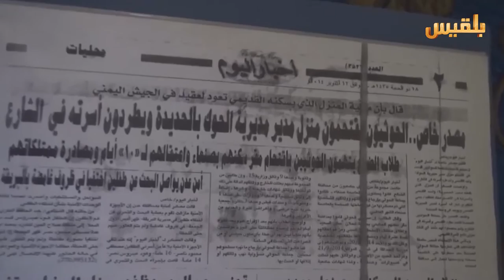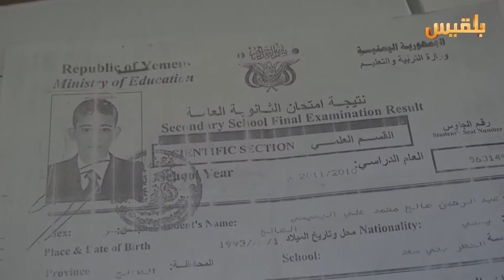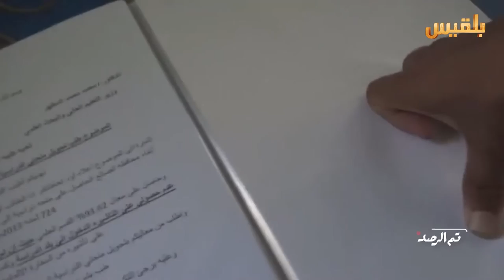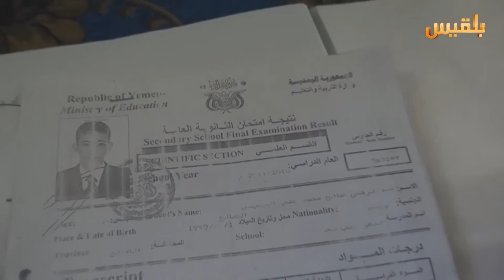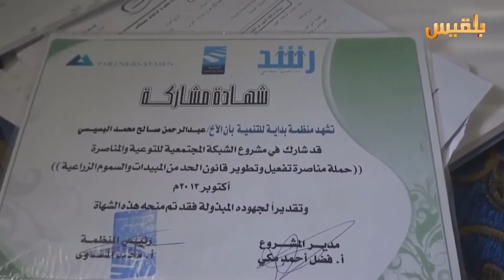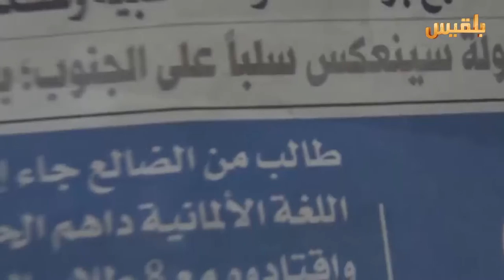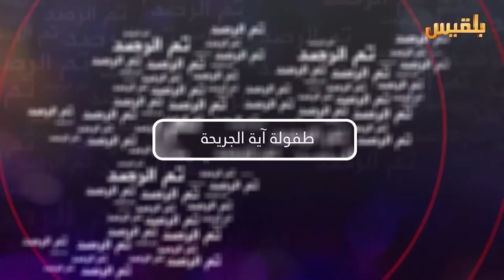برنامج تم الرصد | عبدالرحمن البسيسي.. طالب سرقت المليشيا حلمه